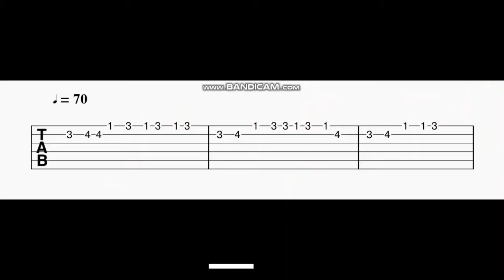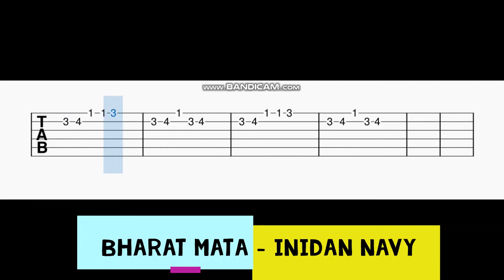Bharat Mata Guitar Tabs | Indian Army Song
Jai Hind.